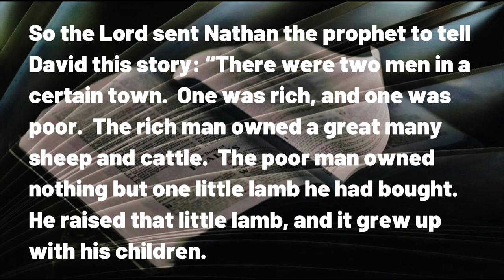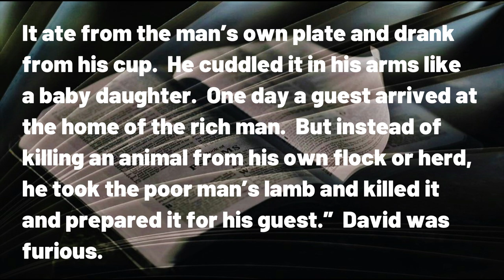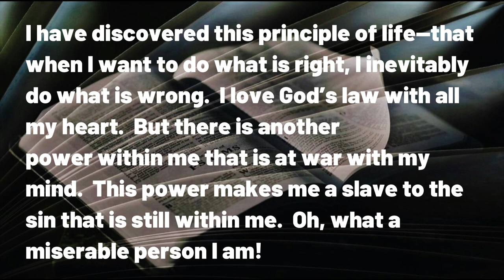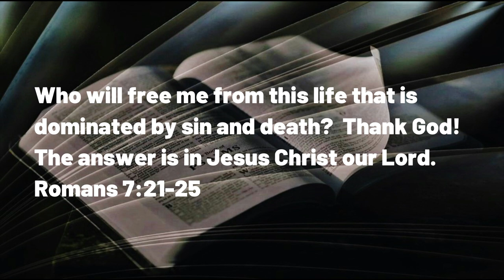072423 When the Sheriff Arrives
A DAILY DEVOTIONAL -- exactly five minutes and sixteen seconds of help for today's journey.